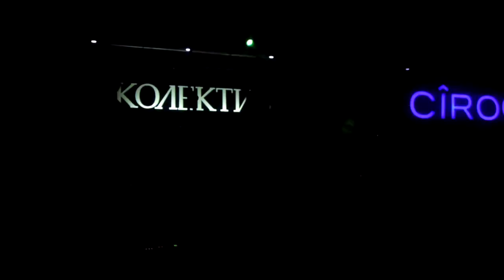ALEKSA RADENKOVIC(ZVEZDE GRANDA)-KLUB KOLEKTIV-15.11.2012